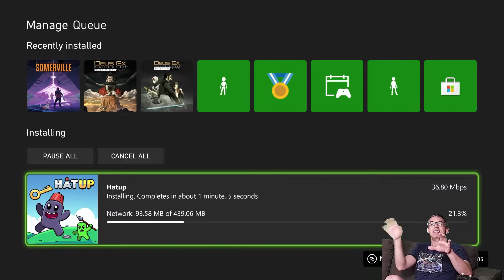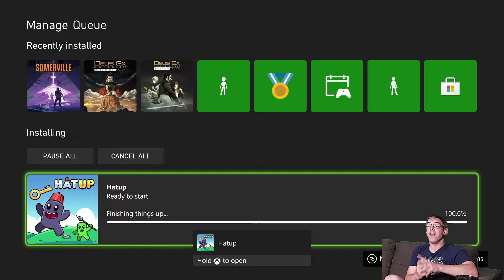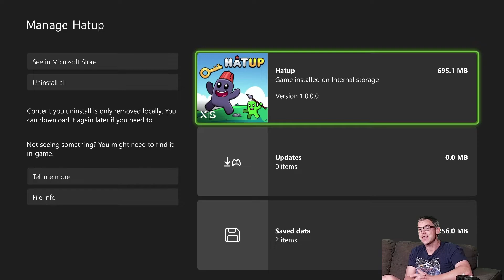Let's Install - Hatup [Xbox Series X]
Geek Aloud's LetsInstall of hatup. This install was from a digital copy of the game onto an @xbox Series X. Internet connection speed is 900MB/s down, 40MB/s up.

Put on your thinking cap to solve problems with those puzzling platforms!

Take the role of a little purple humanoid as he navigates tricky puzzle stages that change depending on whether he’s wearing his fez-style hat or not! Hatup is a precision platformer with single-screen stages where the objective is to avoid spikes and other traps while collecting keys and toggling platforms on and off.

Are you clever enough to escape each level and move on to the next challenge?

Published by
Eastasiasoft Limited

Developed by
Eastasiasoft Limited, Naoka Games

Release date
02/11/2022